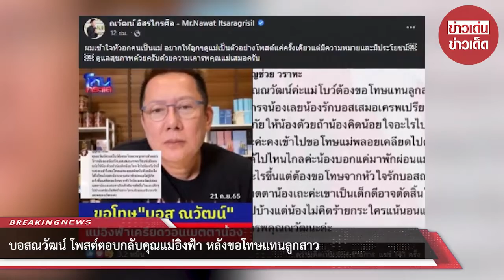บอสณวัฒน์ โพสต์ตอบกลับ คุณแม่อิงฟ้า หลังขอโทษแทนลูกสาว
สืบเนื่องจากประเด็นดราม่าระหว่าง "อิงฟ้า วราหะ" มิสแกรนด์ไทยแลนด์ 2022 กับบอส "ณวัฒน์ อิสรไกรศีล" และทอมอักษรย่อ ต.น. ที่ภายหลังมีการเปิดชื่อว่าคือ "ติ๊นา-ศุภนาฎ จิตตลีลา" ที่ควงอิงฟ้าไปสิงคโปร์ เกิดดราม่าร้อนแรงสนั่นโซเชียล จนกระทั่งคุณแม่ของอิงฟ้า ออกมาคอมเมนต์ขอโทษบอสณวัฒน์แทนลูกสาว มีใจความว่า

'คุณณวัฒน์คะ แม่โบว์ต้องขอโทษแทนลูกสาวด้วย อย่าโกรธน้องเลย น้องรักบอสเสมอ เคารพเปรียบพ่ออีกคน อภัยให้น้องด้วยถ้าน้องคิดน้อยใจอะไรไป น้องกลับวันนี้นะคะคงเข้าไปขอโทษ แม่พลอยเครียดไปด้วย น้องไม่ได้ไปไหนไกลค่ะ น้องบอกแค่มาพักผ่อน แม่ไม่รู้เกิดอะไรขึ้น แต่ต้องขอโทษจากหัวใจ รักบอสณวัฒน์เสมอ เมตตาน้องเถอะค่ะ เขาเป็นเด็กดี อาจตัดสินใจแบบเด็กๆ ไปบ้าง แต่น้องไม่คิดร้ายกับใครแน่นอน แม่รับรอง รักเคารพคุณณวัฒน์นะคะ'

ล่าสุด บอส ณวัฒน์ ได้เคลื่อนไหวแชร์โพสต์ของคุณแม่อิงฟ้า พร้อมข้อความระบุว่า "ผมเข้าใจหัวอกคนเป็นแม่ อยากให้ลูกๆดูแม่เป็นตัวอย่างโพสต์แค่ครั้งเดียวแต่มีความหมายและมีประโยชน์ ดูแลสุขภาพด้วยครับด้วยความเคารพคุณแม่เสมอครับ"

วันนี้ (22 ก.ย. 65) ได้โพสต์ข้อความต่อว่า "วันนี้จะทำให้ดีที่สุดครับ" ท่ามกลางชาวเน็ตแห่กดไลค์และคอมเมนต์ให้กำลังใจบอสณวัฒน์จำนวนมา

00:00 - Intro
00:10 - News
01:00 - Minute